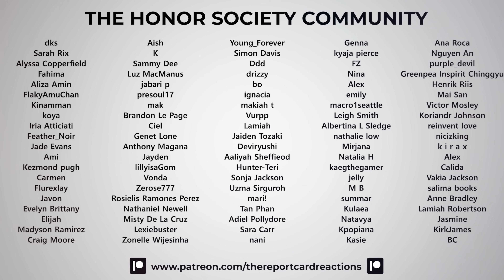NEXZ "Miracle" Music Video Reaction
We check out the music video for "Miracle" by NEXZ.